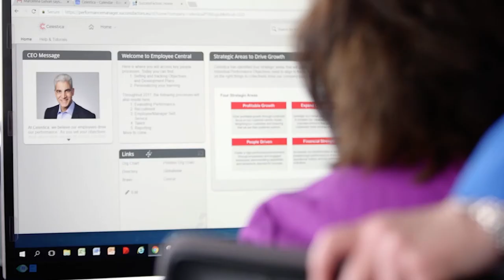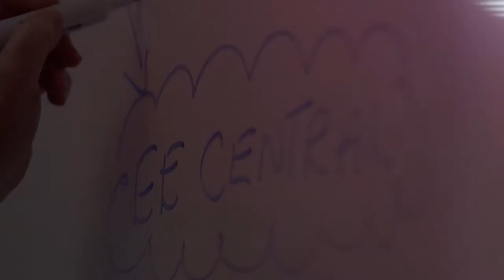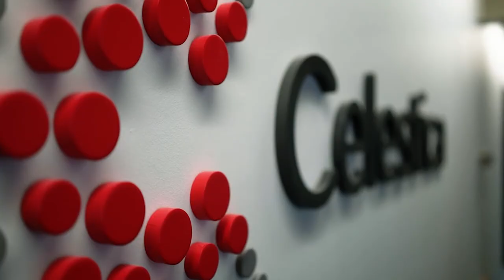Celestica: Transforming business performance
Operating in 13 countries, Canadian company Celestica’s 27,000 employees provide supply chain solutions for firms across a wide range of markets, from aerospace and defense to communications and enterprise. Penny Cavener, senior director of Celestica Global HR Solutions in Global Business Services, recounts how the company transitioned to a cloud-based human capital management (HCM) solution and returned great results for the business with a consistent, worldwide experience and employee self-service – and how the company saved 99,000 hours per year on paper-based processes.